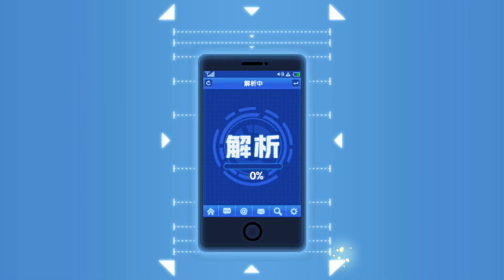看來這一次又是霉運囉!! 100抽終於抽到SSR啦!! | 這標語是誰啦!! 吼喲!!! 手機遊戲 一拳超人 - 最強之男《哲平》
上一次已經先抽了50抽抽了
本來以為這一次可以抽個幾抽就出
沒想到抽到了100才出啊!!
而且這標語感覺就w 超不像大炯眼的啦
歪一波真的超哭哭耶qq
萬聖節關卡意外的有挑戰性耶w
感覺真的有點恐怖呢!!

參與同伴：各個英雄
音樂來源 : 一拳超人 - 最強之男